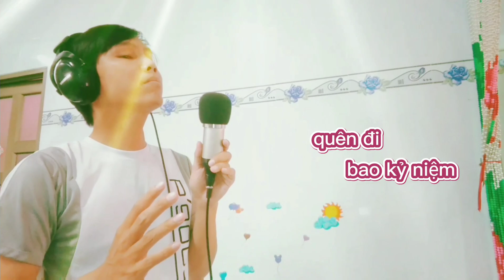[Live] Ertay Mamyrhan - ARMAN | Lời Việt bởi NGUYEN TRUONG POLM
Ca khúc: Arman
Tựa Việt: HẠNH PHÚC SẼ ĐẾN

Lời Việt: NGUYEN TRUONG POLM
Trình bày/cover: NGUYEN TRUONG POLM

Sản xuất và hậu kỳ bởi POLM STUDIO

🎤OFFICIAL KARAOKE BEAT

【Karaoke】 BEAT TONE NỮ
Link: (đang cập nhật) ✅

🚫 Nếu có bất cứ thắc mắc, khiếu nại nào về bản quyền hình ảnh, video cũng như âm nhạc được sử dụng trong video này, xin vui lòng liên hệ trực tiếp với chúng tôi qua địa chỉ email: . Xin chân thành cảm ơn!